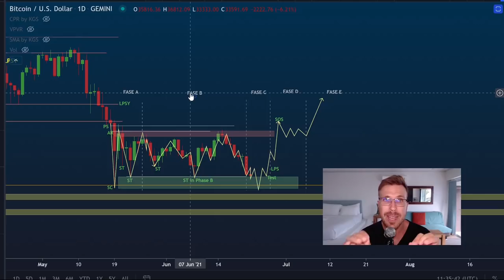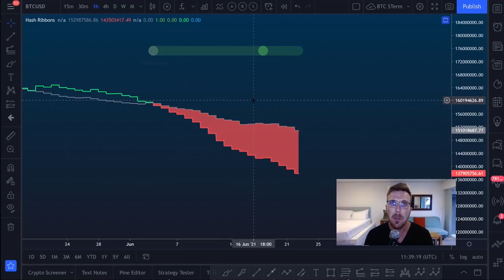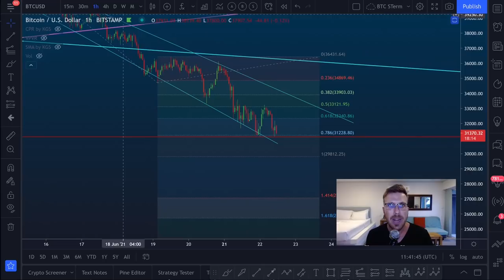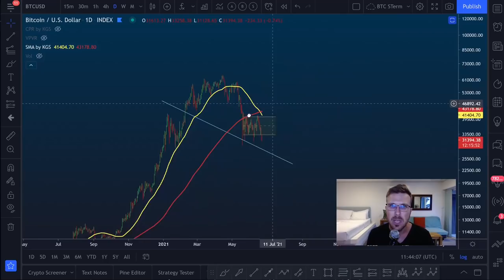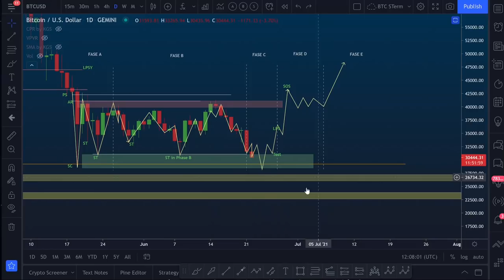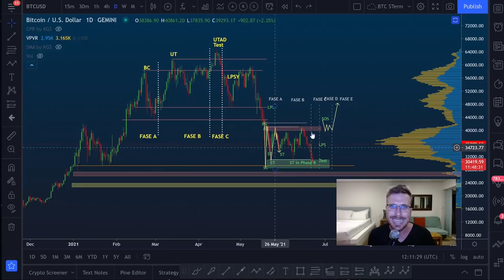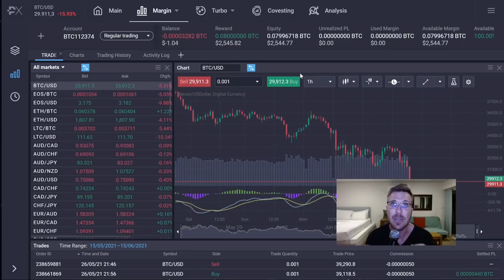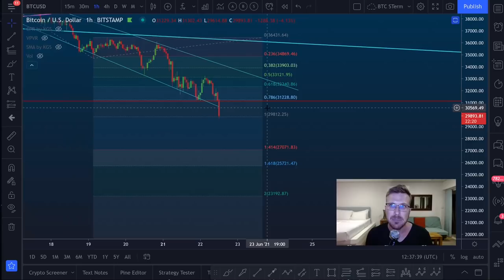BITCOIN DUMP! WYCKOFF ACUMULAÇÃO OU VAMOS BUSCAR OS $20K? [Eles querem manipular você...!]